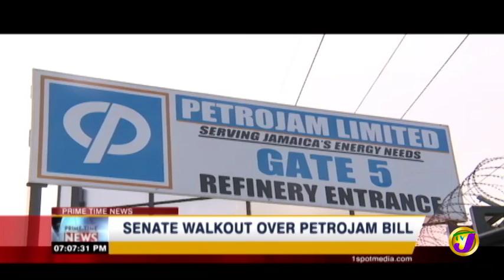Senate Walkout Over PETROJAM BILL (TVJ News) FEB 22 2019